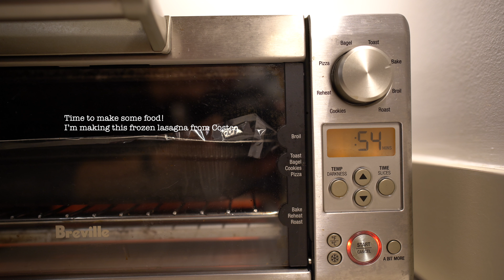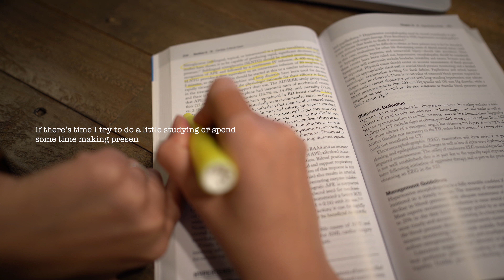LIFE OF A DOCTOR: a productive day before night shift!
Sharing my routine before starting night shift!

Mailing Address:
Jamie L.